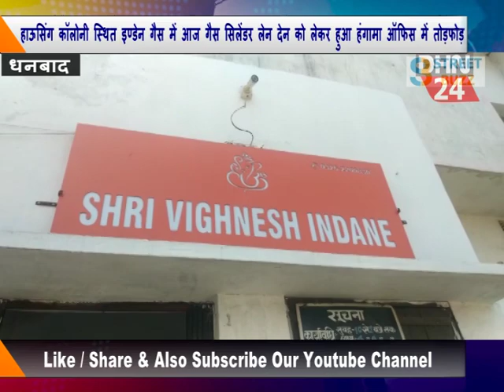हाऊसिंग कॉलोनी स्थित इण्डेन गैस में आज गैस सिलेंडर लेन देन को लेकर हुआ हंगामा ऑफिस में तोड़फोड़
धनबाद के हाऊसिंग कॉलोनी स्थित इण्डेन गैस में आज गैस सिलेंडर लेन देन को लेकर हुआ हंगामा ऑफिस में तोड़फोड़

 हंगामा के बाद इण्डेन एजेंसी में काम कर रहे  कर्मचारी के साथ ग्राहक ने किया मारपीट ।मारपीट होने के बाद पुलिस पहुँचने से पहले वहा से हंगामा करने वाला ग्रहक भाग निकला ।